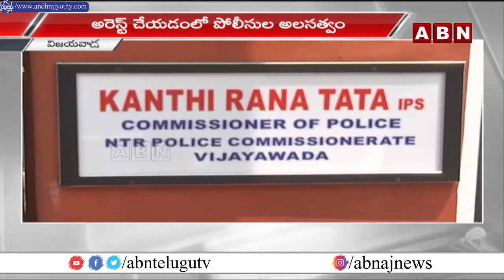చెన్నుపాటి గాంధీపై దాడి చేసిన వారికి కొమ్ముకాస్తున్న జగన్ ప్రభుత్వం || ABN Telugu